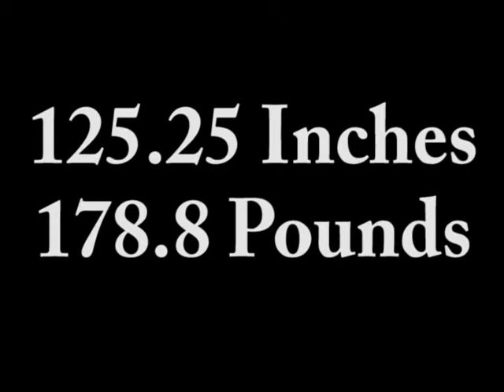Quarry Men and Women Get Healthier with Corporate Fit Challenge!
The Crew at the Presque Isle LaFarge Quarry got their health back on track with a Corporate Fit Challenge.  After six weeks for exercise and clean eating they are feeling and looking great!